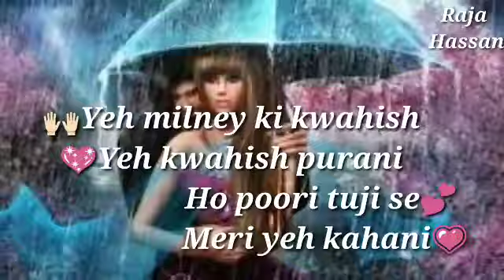WhatsApp Status #1 Barish Ka Pani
Chehrey mein tere
Khud ko main doondun
Aankon ke darmiyan
Tu ab hai iss tarah
Kwabon ko bi jaga na miley

Ye mousam ki baarish
Ye baarish ka pani
Ye pani ki boonden
Tuje hi toh doonde
Yeh milney ki kwahish
Yeh kwahish purani
Ho poori tuji se
Meri yeh kahani